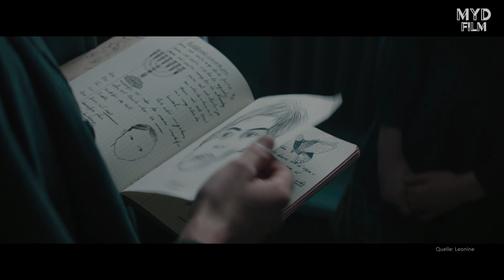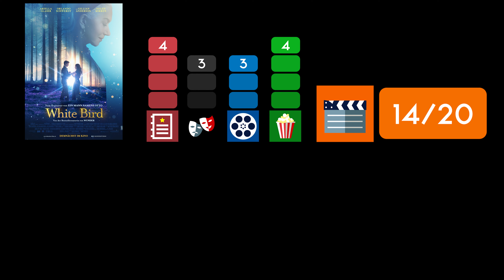WHITE BIRD / Kritik - Review | MYD FILM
Hier meine Kritik zu WHITE BIRD.
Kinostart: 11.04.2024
Länge: 122 Minuten
FSK 12